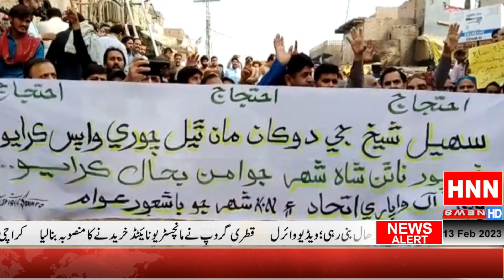خیرپور ناتہن شاہ میں چوروں نے ڈیرہ ڈالے دیے دن بدن بدامنی میں اضافے پولیس چورں کے سامنے بے بس شھر